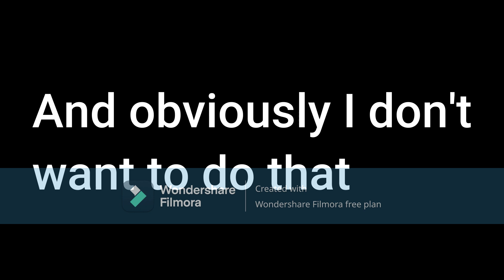These Minigames Are EPIC! | Epic minigames with my friend, sloth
Watch me play Epic Minigames in ROBLOX with a very close friend!